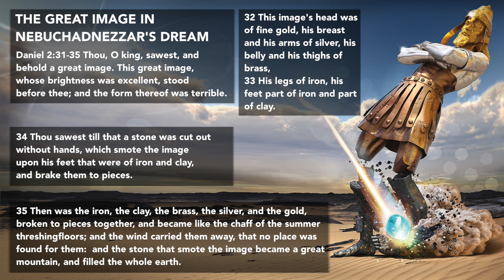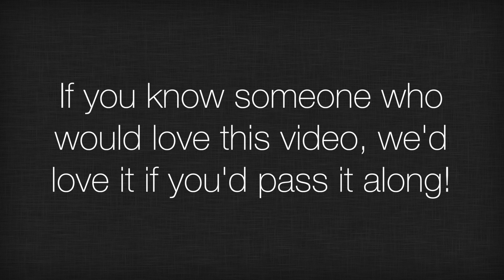Strength In Scripture - Foundation of Prophecy - Part 1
What does the future hold? Does the rise and fall of great world empires happen by chance or do they all form part of a great plan? If so, what will the outcome be? God’s foreseeing eye reveals the future; history establishes the certainty of it.